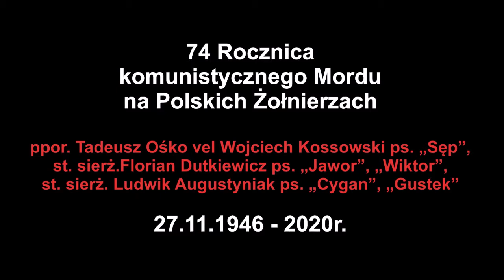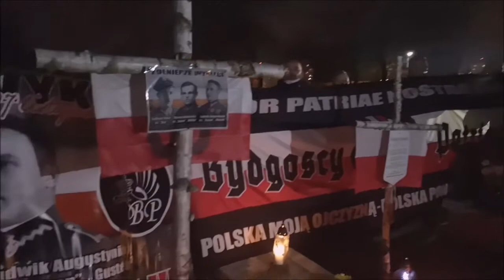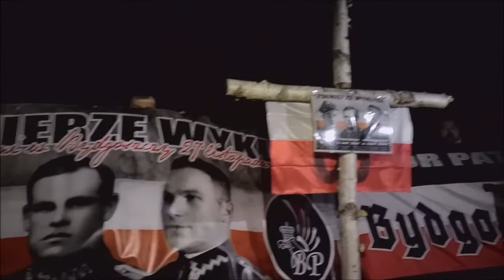74 Rocznica Komunistycznego Mordu na Żołnierzach AK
W dniu 27 listopada przypada kolejna, już 74 rocznica śmierci trzech Naszych Bohaterów:
Tadeusza Ośko vel Wojciech Kossowski ps. „Sęp”, ppor. Armii Krajowej, WiN.
Floriana Dutkiewicza ps. „Jawor”, „Wiktor”, Powstańca Wielkopolskiego, st. sierż. WP, żołnierza Armii Krajowej.
Ludwika Augustyniaka pseud. „Cygan”, „Gustek”, Powstańca Wielkopolskiego, st. sierż. WP, żołnierza Armii Krajowej.